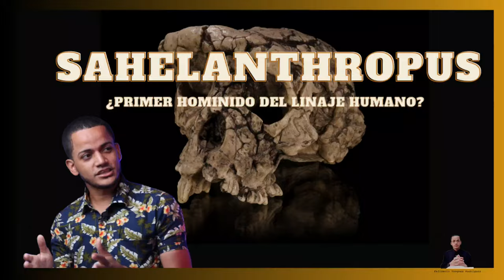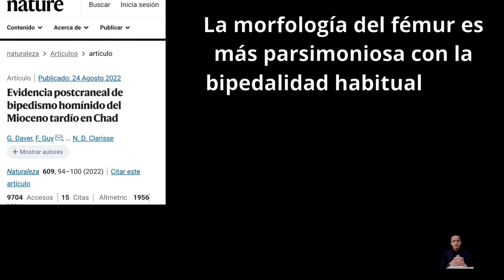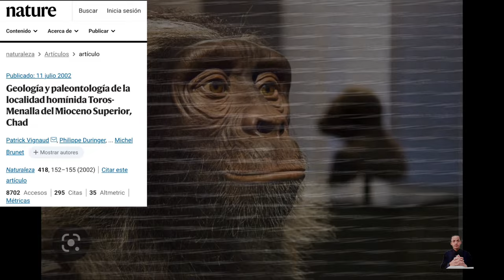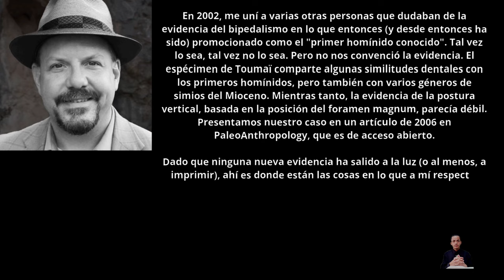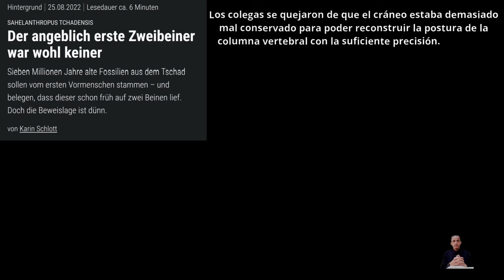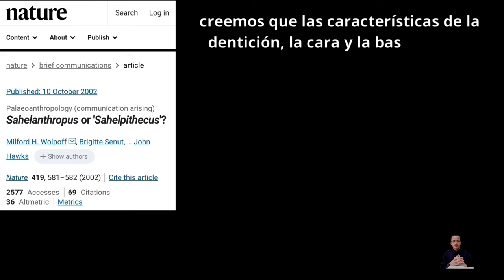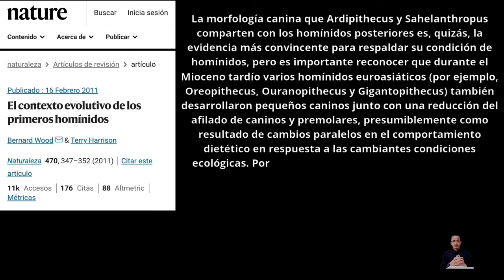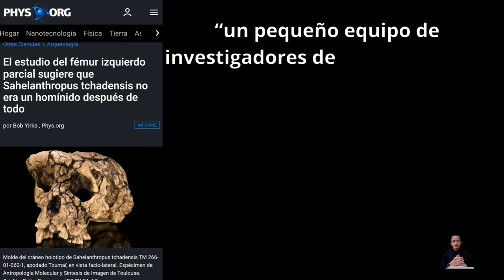Sahelanthropus | Orígenes humanos con Feliberto Vasquez Rodriguez